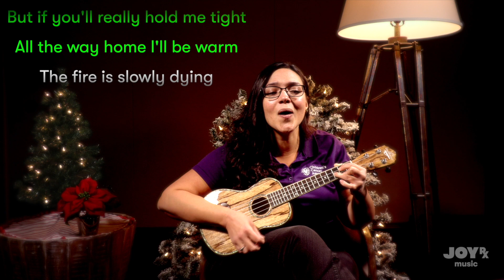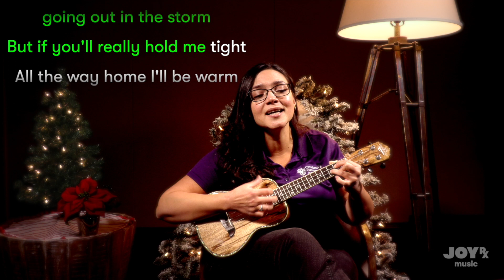Sing Along to "Let It Snow" with JoyRx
Follow the lyrics and sing along to "Let It Snow" by Sammy Cahn & Jule Styne!

We are JoyRx, an organization dedicated to children’s emotional wellness. Since 1995, we have led the way in treating the mental well-being of kids facing significant medical journeys. Our dedicated team provides moments of joy to seriously ill children through the JoyRx Music program, where every interaction is an invitation for children to explore, engage, and play. Because when sick kids feel like kids again, their moods brighten. Anxiety and loneliness fade. Feelings of pain decrease. And the power of joy shines through — one song, one drumbeat, one child at a time.